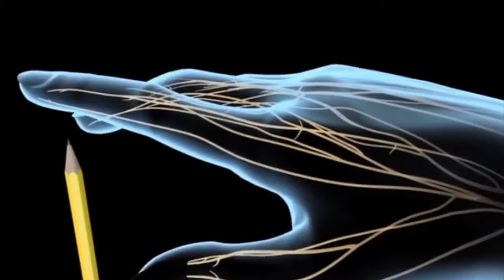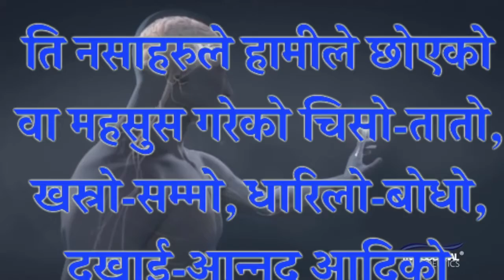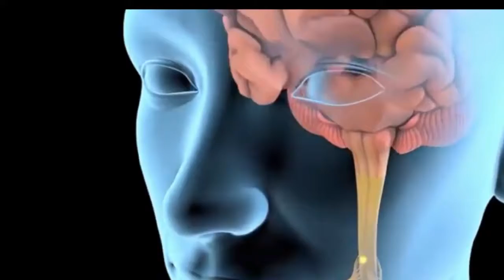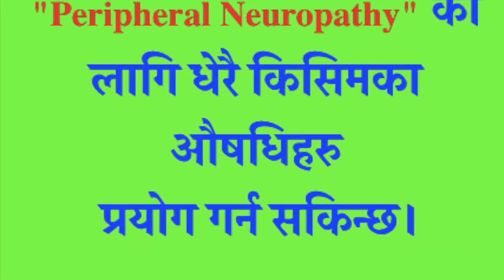हात खुट्टा झम्झमाउने समस्या, Peripheral Neuropathy || by Dr Kalyan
हात खुट्टा झम्झमाउने समस्या, Peripheral Neuropathy